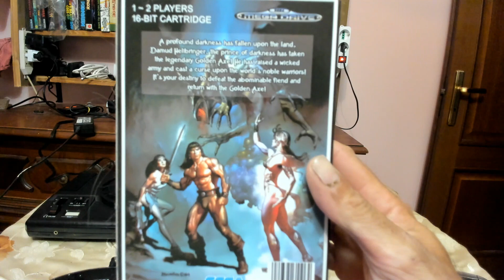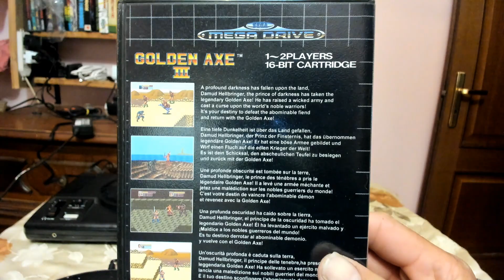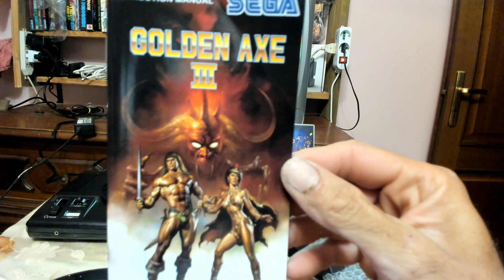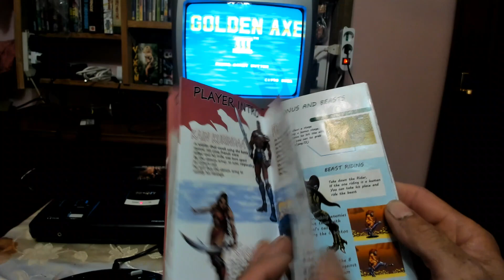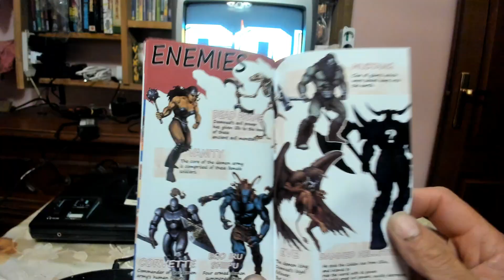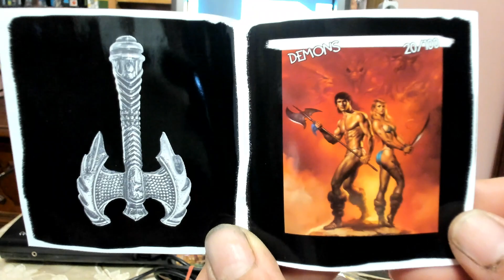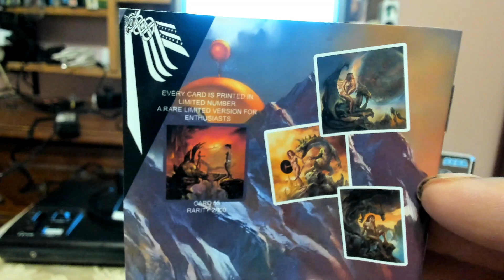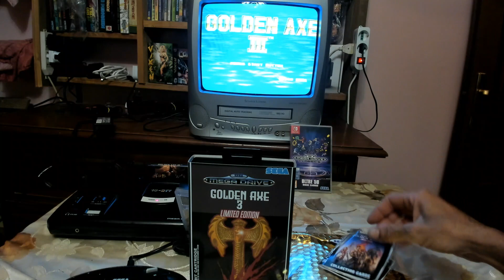VIDEOS ATP COLLECTION-GOLDEN AXE 3/MEGA DRIVE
Golden Axe III (ゴールデンアックス III Gooruden Akkusu Surī?) è un videogioco prodotto dalla SEGA nel 1993 che continua la serie ufficiale. È stato commercializzato solo in Giappone, mentre veniva distribuito per un breve periodo in nord America esclusivamente tramite il Sega Channel.

Il gioco è stato in seguito ridistribuito (così come molti altri titoli per Mega Drive) per PlayStation 2 e PlayStation Portable come parte della Sega Mega Drive Collection. È stato anche ripubblicato per Wii Virtual Console in Giappone nel 2007 e anche nella Sega Mega Drive Ultimate Collection per Xbox 360 e